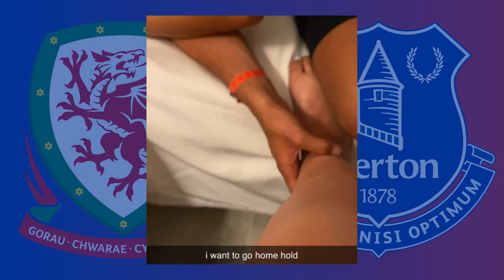Josh Lloyd Roberts | Video